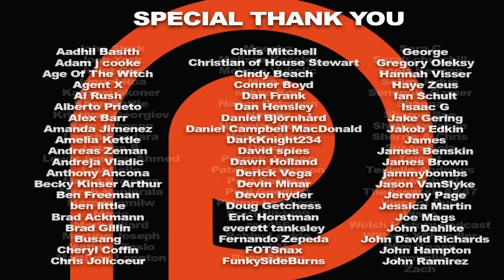Game of Thrones Season 5 Episode 9 'The Dance of Dragons' REACTION!!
Jon Snow and the Wildlings return to Castle Black. Jaime Lannister meets with Doran Martell. Stannis Baratheon makes an unforgivable sacrifice. Arya Stark runs into Meryn Trant and Daenerys Targaryen attends the grand reopening of the fighting pits. Here's our reaction to season 5, episode 9 of GameOfThrones.